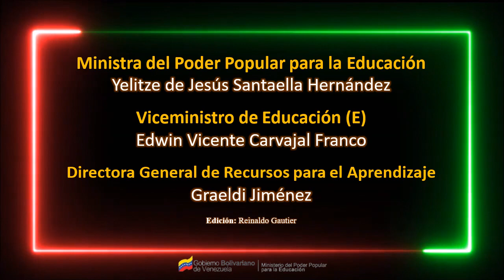ESTACIONES DEL METRO DE CARACAS / Lengua de Señas Venezolana.